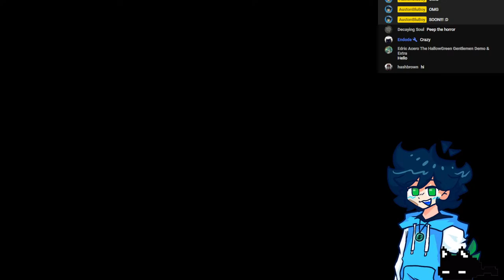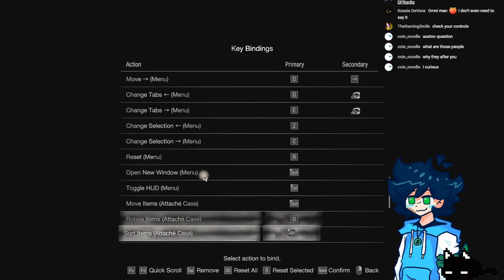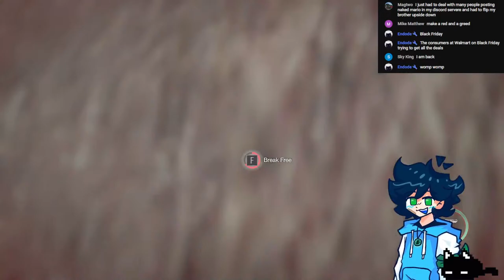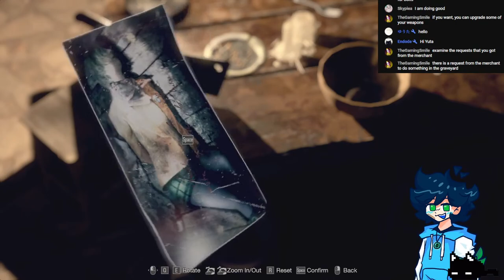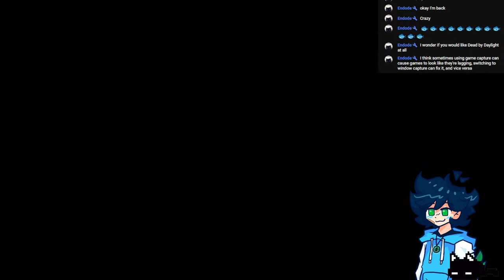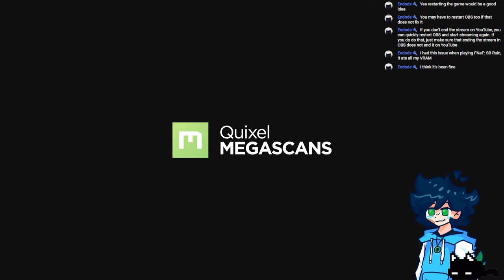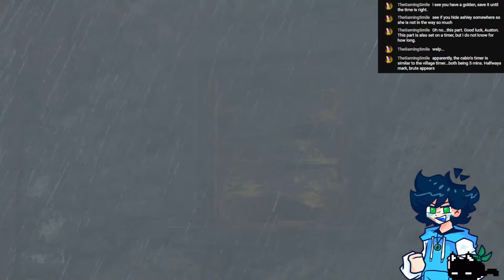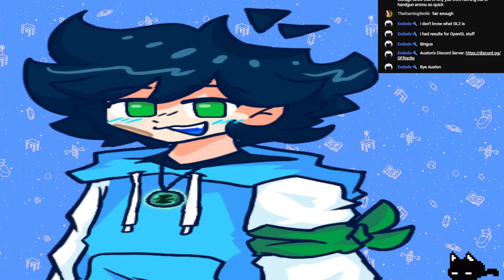OH THE HORRORS!! || Playing The Resident Evil 4 Remake For The FIRST TIME EVER LIVE!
When the Landlord starts raising the rent of single mothers of two, as to which they retaliate and become evil in their residences or something idk. HORRAY!! MANMADE HORRORS BEYOND MY COMPREHENSION!!! WOOO!!!

-YOUTUBE ALGORITHM STUFF ITS WACKY IK BUT OH WELL-

Resident Evil 4 is a 2023 survival horror game developed and published by Capcom. The game was released for PlayStation 4, PlayStation 5, Windows, and Xbox Series X/S on March 24, 2023. Versions for iOS, iPadOS and macOS are set for release later in 2023. It is a remake of the 2005 game Resident Evil 4. Players control the US agent Leon S. Kennedy, who must save Ashley Graham, the daughter of the United States president, from the mysterious Los Illuminados cult. The remake has an updated plot, new visuals, characters, cast, and altered gameplay.

Following the destruction of Raccoon City in 1998, Leon S. Kennedy (Nick Apostolides) becomes an agent for the United States government after being trained by Major Jack Krauser (Mike Kovac). Six years later in 2004, Leon is sent by the president to rescue his daughter Ashley Graham (Genevieve Buechner) from a village in rural Spain with the remote assistance of Ingrid Hunnigan (Raylene Harewood). Soon after arriving, Leon finds his escorts brutally murdered by the villagers, who are being controlled by the parasite Las Plagas and have pledged themselves to the Los Illuminados cult. Searching for Ashley, Leon meets Luis Serra (André Peña), whom Ingrid confirms once worked for the Umbrella Corporation. Leon and Luis are captured by the village head, Chief Bitores Méndez (Jon Bryant), who injects Leon with a Plagas parasite. After escaping captivity, the pair separate.

Omori (styled in all caps) is a 2020 role-playing video game developed and published by indie studio Omocat. The player controls a hikikomori teenage boy named Sunny and his dream world alter-ego Omori. The player explores both the real world and Sunny's surreal dream world as Omori, either overcoming or suppressing his fears and forgotten secrets. How Sunny and Omori interact depends on choices made by the player, resulting in one of several endings. The game's turn-based battle system includes unconventional status effects based on characters' emotions.

Five Nights at Freddy's is an upcoming American supernatural horror film produced by Blumhouse Productions and Scott Cawthon Productions, it is based on the video game franchise of the same name created by Cawthon, who also serves as producer alongside Jason Blum. Where Mike Schmidt, a troubled security guard, accepts a night-time job at Freddy Fazbear's Pizza, a once-successful but now abandoned family entertainment center, where he discovers its four animatronic mascots – Freddy Fazbear, Bonnie, Chica, and Foxy – move and kill anyone that is still there after midnight.

Friday Night Funkin' is a Newgrounds rhythm game made in HaxeFlixel originally created for Ludum Dare 47. The plot of the game centers around Boyfriend trying to hook up with Girlfriend, but her ex-rockstar father Daddy Dearest doesn't approve of him. It's up to Boyfriend to rap battle his way through him and anyone else that stands in his way so that he can finally get freaky! Think you got what it takes?

Minecraft is a 3D sandbox game developed by Mojang Studios where players interact with a fully modifiable three-dimensional environment made of blocks and entities. Its diverse gameplay lets players choose the way they play, allowing for countless possibilities.

and start questioning why you read this honestly. idk why you would.